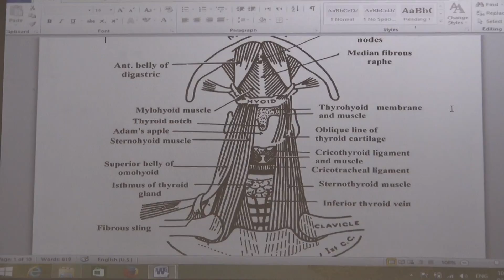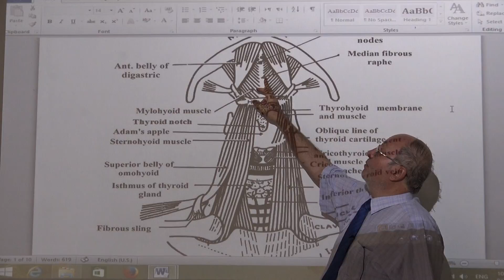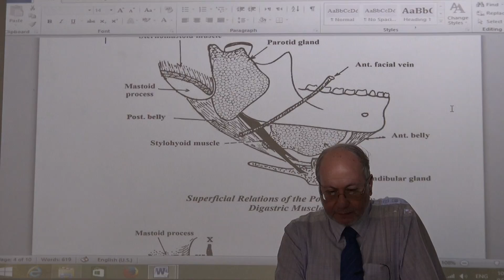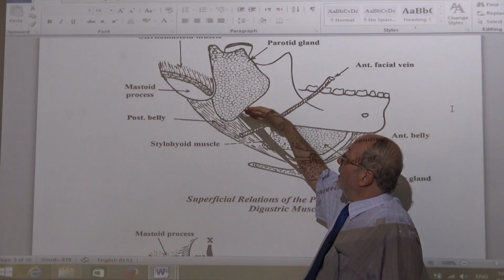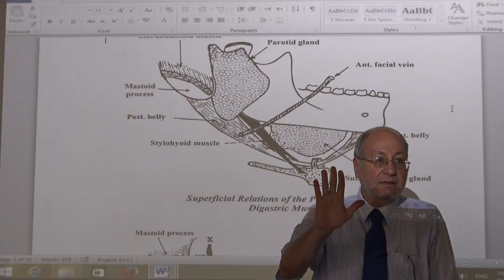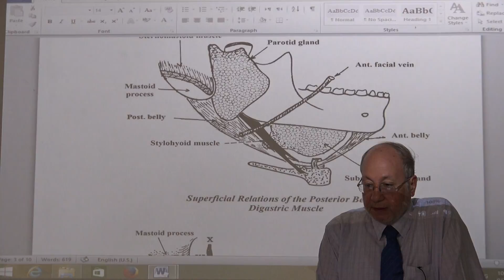Anatomy - Neck triangles - part 3